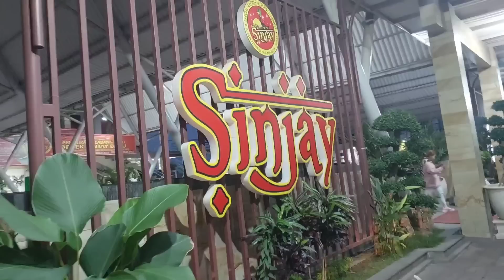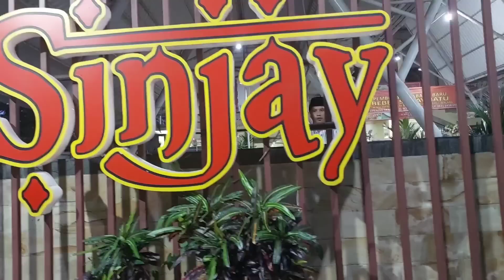Makan Sama Besan ‼️ Pertama Kali Makan Disini - Bebek Sinjay